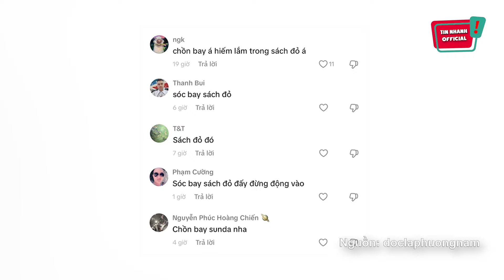Phát hiện 'SINH VẬT LẠ' leo tường, người đàn ông 'ĐĂNG ĐÀN' hỏi cộng đồng mạng | Tin Nhanh Official